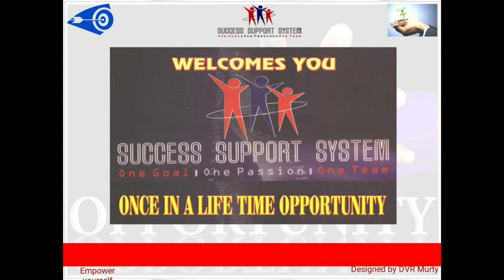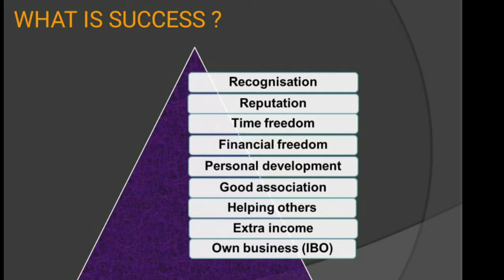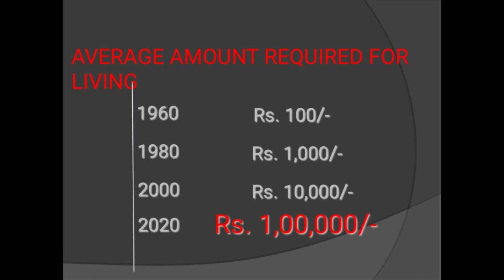Safeshop 8-step training part-1 video in telugu || Mana Safeshop